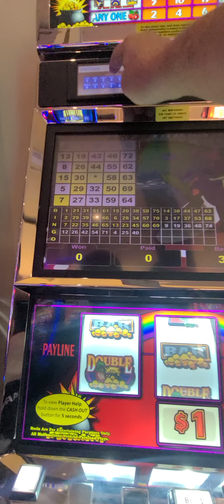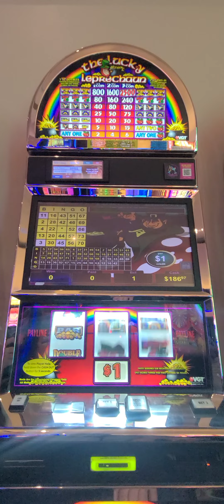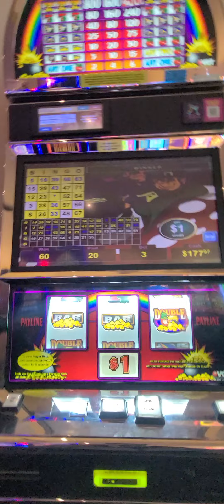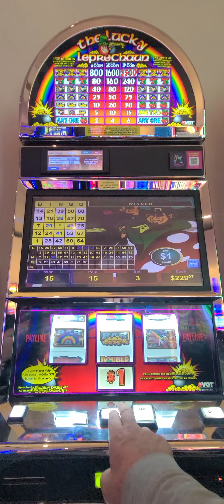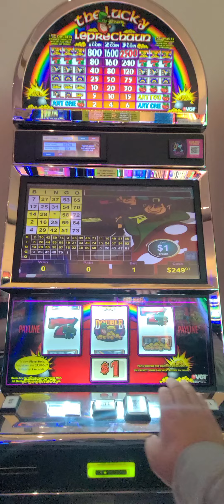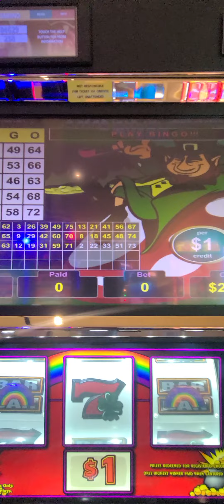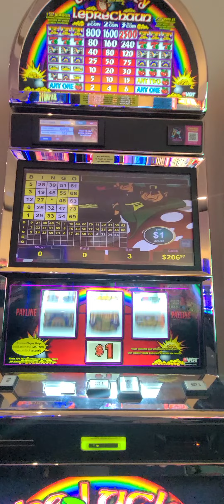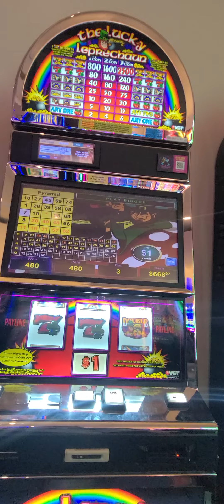Check it out to the end finally got the pyramid 1/22/24